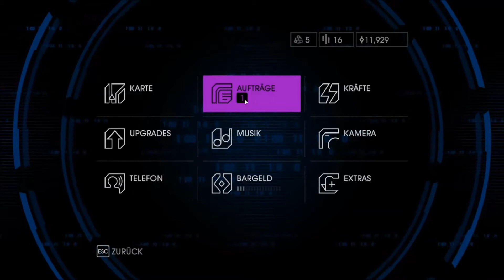IN EINEM ALIEN DRIN - Lets Play Saints Row IV #3 - (Schweizerdeutsch)